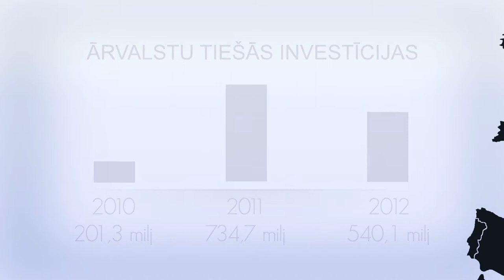Ekonomikas ABC: Kas ir ārvalstu tiešās investīcijas